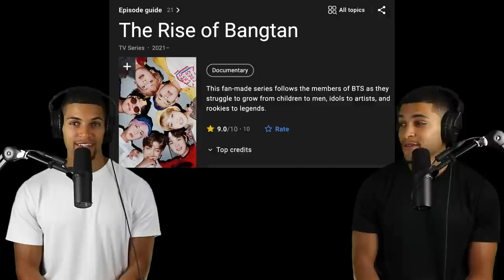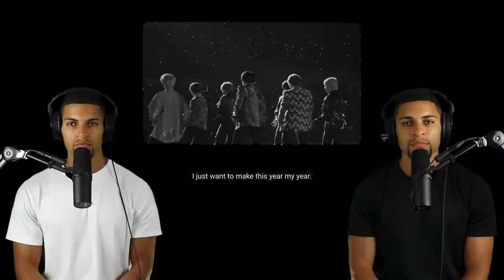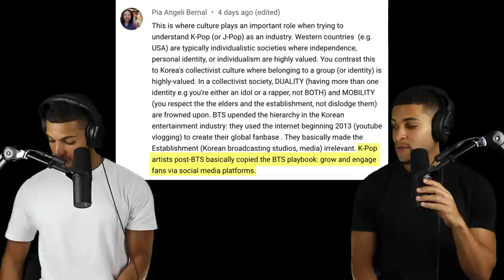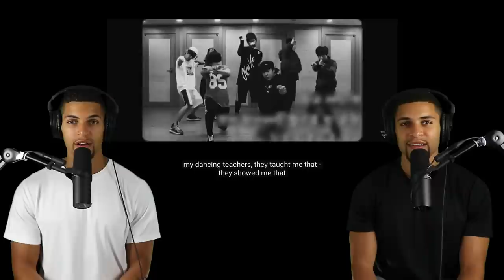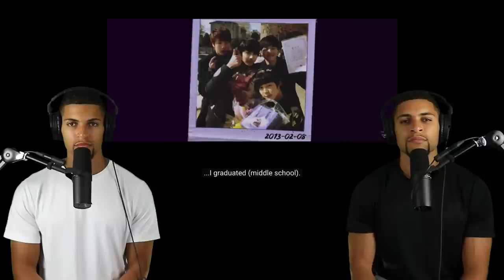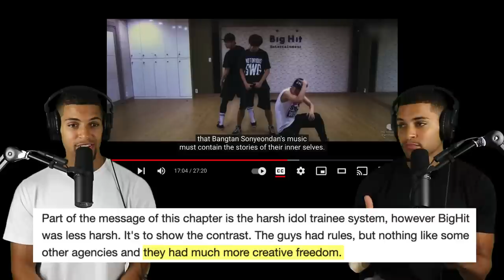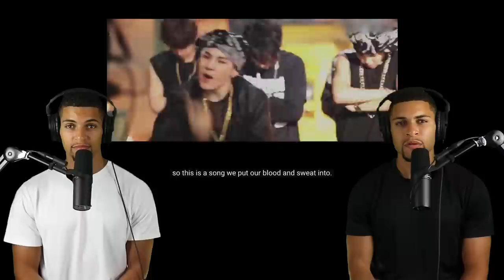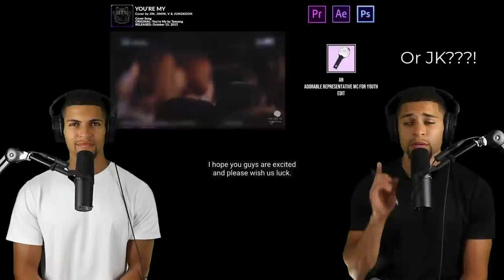BTS - The Rise of Bangtan (Chapter 1) | Twins First Reaction!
Over the past several months, we have received hundreds of comments from ARMYs requesting that we check out the incredible fan-made docuseries, "The Rise of Bangtan."

Well, today your requests have finally been granted :) our only regret is not listening to you sooner!

Patrons receive EARLY ACCESS to all of our Rise of Bangtan reactions, as well as exclusive reactions to all BONUS CONTENT and DELETED SCENES! And...your support allows us to produce higher-quality reaction videos, and moves us closer to our goal of doing this full-time!

BORAHAE!!

THE RISE OF BANGTAN - Chapter 1: We Are Bulletproof-